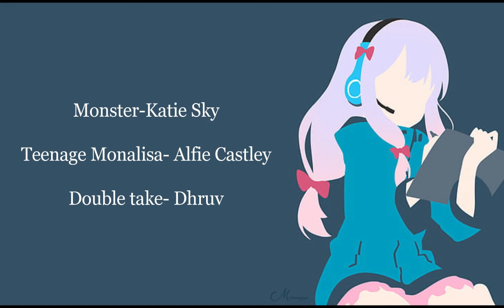Monster x Teenage Monalisa x Double take// No Copyright music// Sari-Sari Vlogs